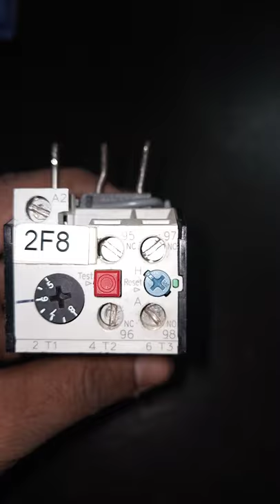thermal overload relay। starter relay। hindi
in this video i discuss about thermal overload relay in short